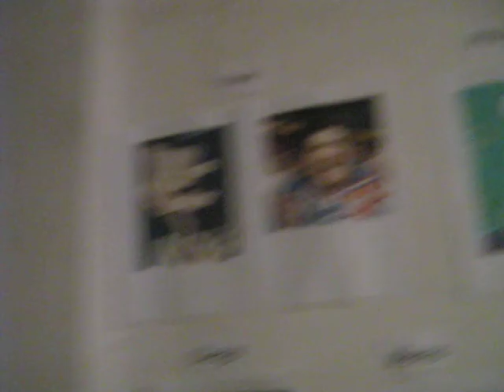Mi cumple - Noviembre 2011 - (Parte 1)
- Haciéndola en mi cumple.